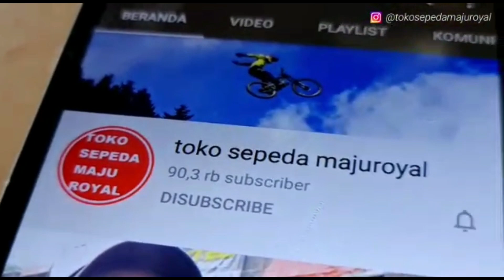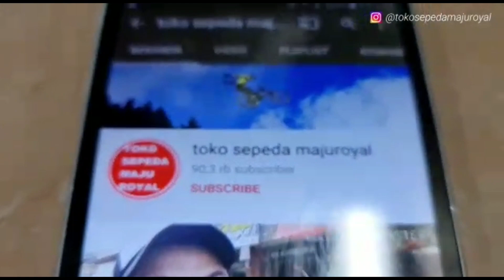Sepeda Lipat Pacific 2980 RX 6 8 Black Box 8 speed Disc Brake Murah Meriah Nih gan...